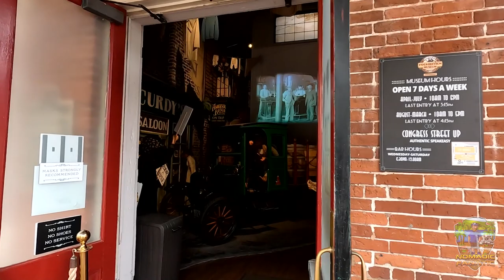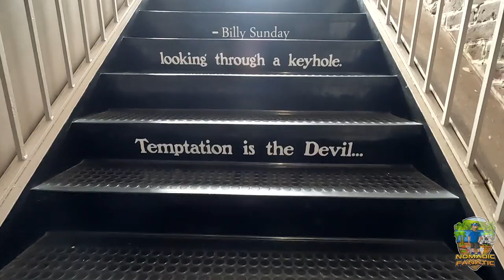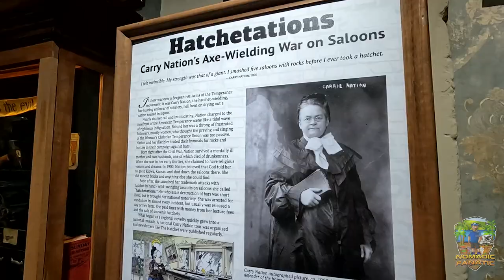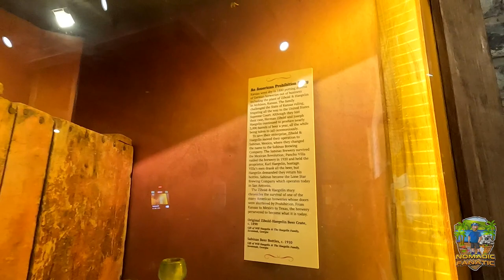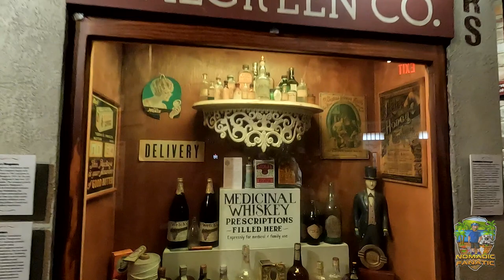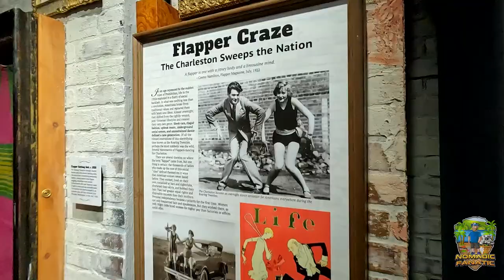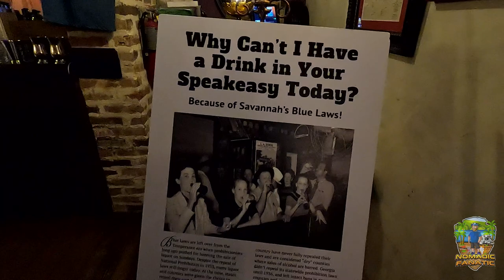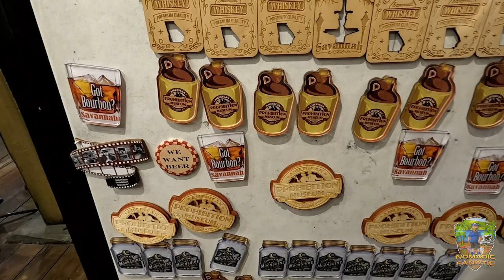Georgia's Prohibition Inside Tour & Connection to NASCAR Roots In America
Here is my gear & some popular questions answered:

*Main Camera: Sony A7 IV With 20mm 1.8F Lens
*Stealth Camera: GoPro 10 With Mod Box, and Volta Grip
*Backup Camera: Sony ZV-1
*Vlog Lens: 12-60mm Kit lens
*Stabilizer: Zhiyun Crane 2 (For B-Roll)
Slow Motion: Shot 1080p 240fps. Reduced to 8% in Post Production
Additional Audio: Sony ICD-PX333
Editing Laptop: 2019 16” MacBook Pro 2.4GHz 8-Core i9 ~ 64GB Ram ~ 2TB SSD
Editing Software: Adobe Premiere Pro CC
Aerial Drone Shots: DJI Mavic2 Shot in 2.7K Downscaled to 1080p
RV MPG: 7-8mpg depending on generator use.
Charge Controller: Victron MPPT 150/85-TR
Inverter/Charger:  Victron 3000 watt MultiPlus
Batteries: Battle Born Lithium 100ah x 5 = 500 amp hours.